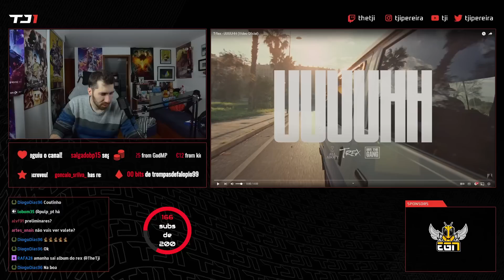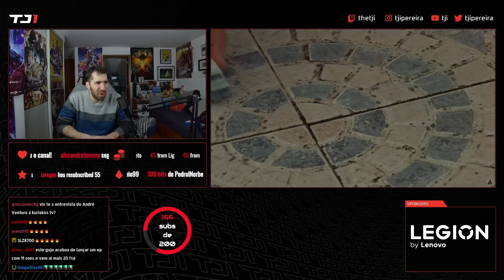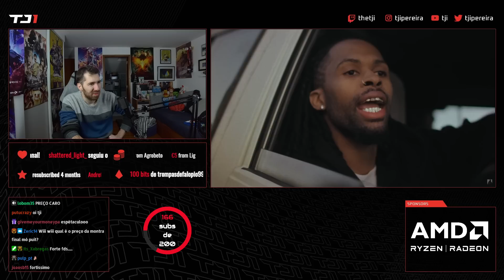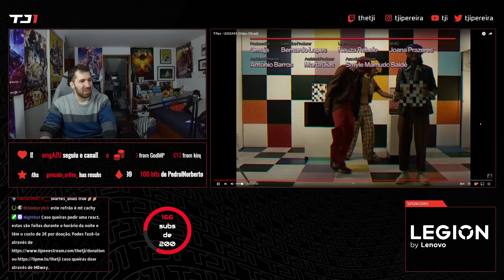TJI REAGE A T-REX - UUUUHH